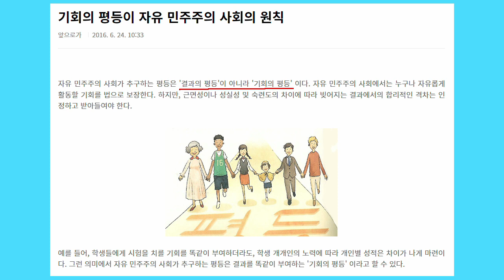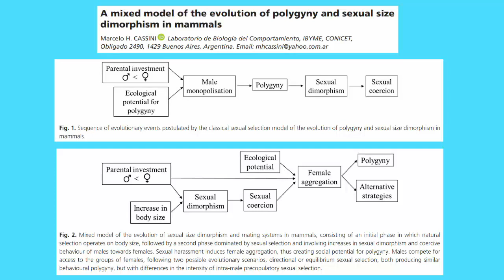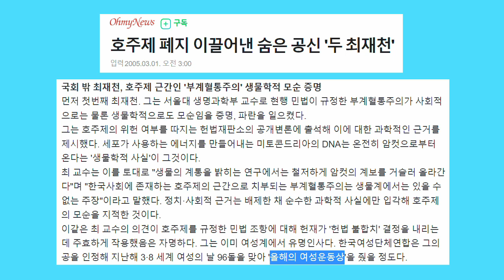한심한 최재천 25. 진화심리학의 본질이 페미니즘의 이상과 근본적으로 일치한다고? (성선택 이론과 암컷의 선택권)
최재천은 성선택 이론 중에 암컷의 선택에 대해서만 이야기합니다. 그러면 암컷이 중심이 될 수밖에 없다는 이야기를 해서 페미니스트들에게 아부할 수 있습니다.

하지만 수컷이 짝짓기에 성공하기 위해 암컷의 선택에만 의존하는 것은 아닙니다. 다른 수컷들을 제압하는 길도 있고 암컷을 강간하는 길도 있습니다. 이런 것들은 암컷의 선택권과는 거리가 멉니다.

수많은 종에서 수컷들이 폭력을 동원하여 암컷들을 지배합니다.